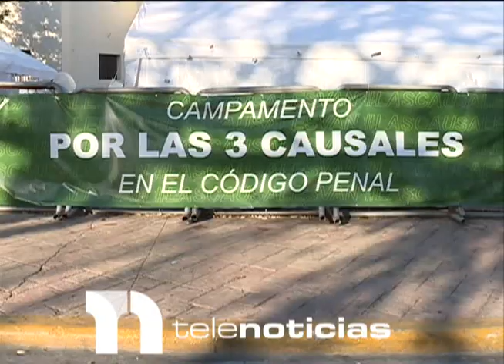LA PALABRA: "Las tres causales"